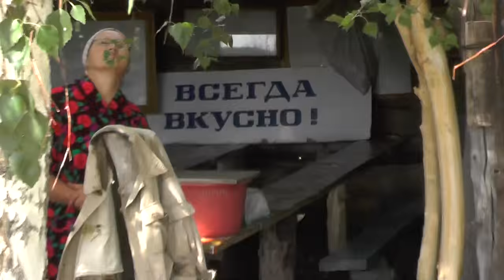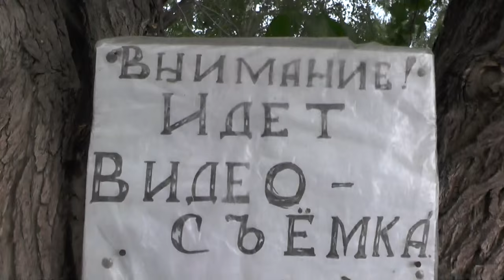Поднять ветку берёзы